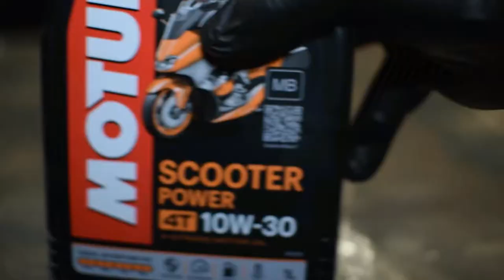tap wrench restoration tolls rusty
Tap wrench rusty restoration